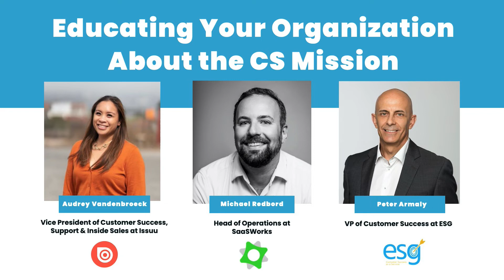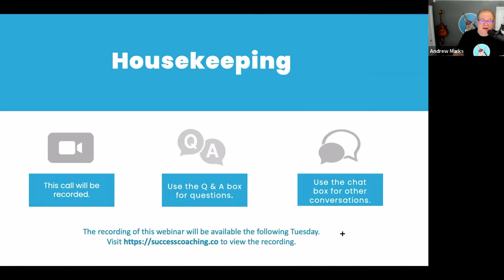Customer Success Leadership Roundtable: Educating Your Organization About the CS Mission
In this CS Leadership Roundtable, host Andrew Marks asked how three top Customer Success leaders how they successfully evangelize the CS mission within their organizations.